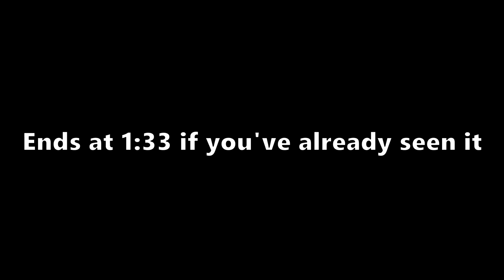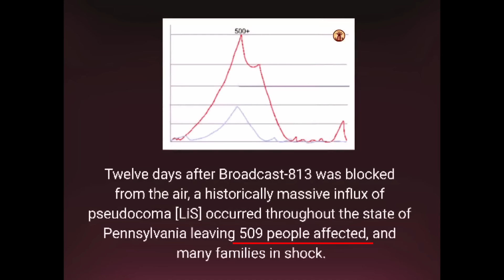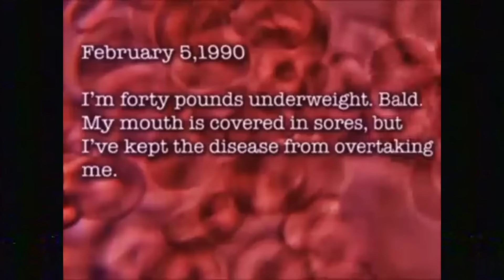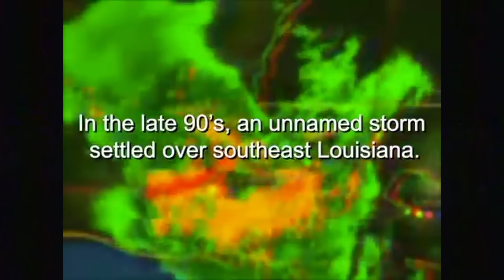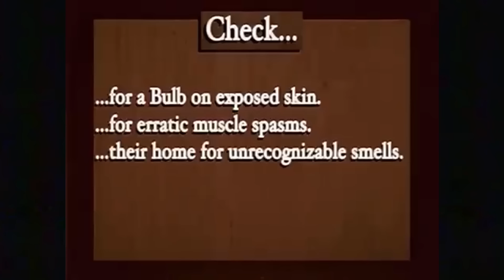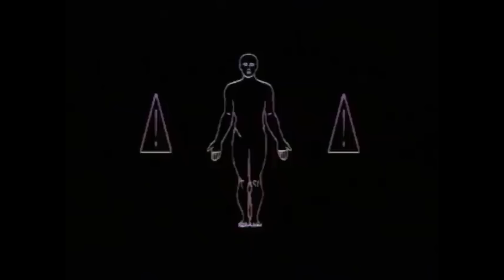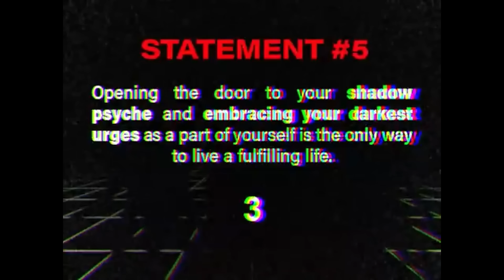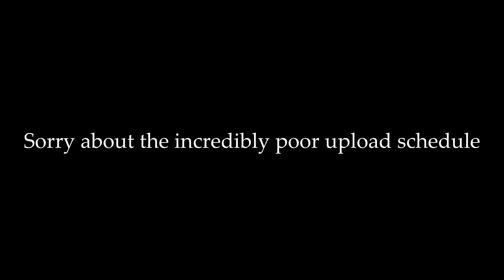The Worst Fates in Analog Horror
Many different analog horror series have fates no person would want to suffer, but what are arguably the worst among them? From the permanent paralysis of the Boiled One to the body decay of Gemini Home Entertainment, even to catching the Tangi Virus. What do you think is the worst fate among Analog horror?
0:00 - Intro
0:24 - Boiled One Phenomenon
3:36 - The Tangi Virus
7:06 - Gemini Home Entertainment
11:15 - Grey Lock Tapes